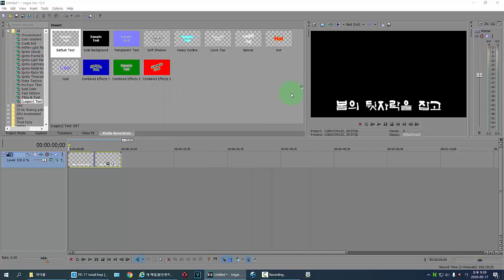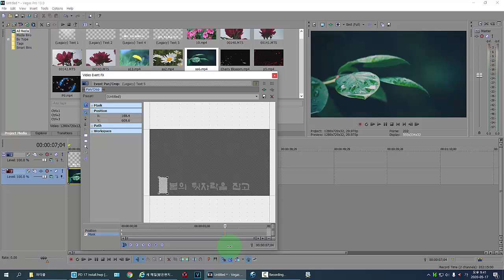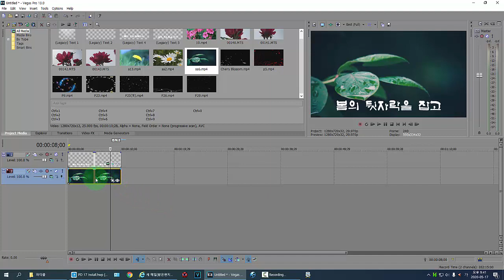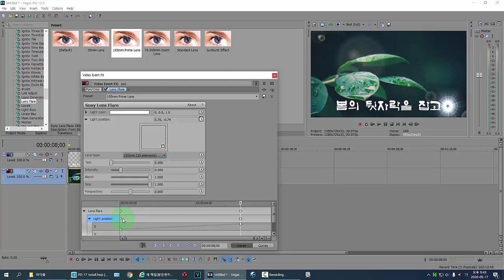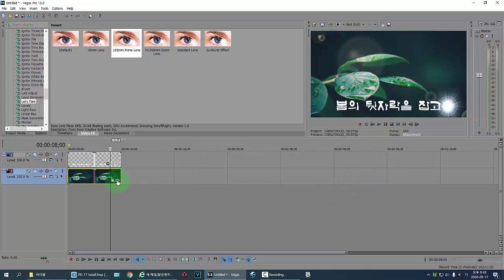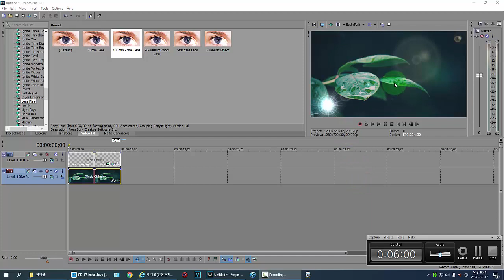베가스 기초18